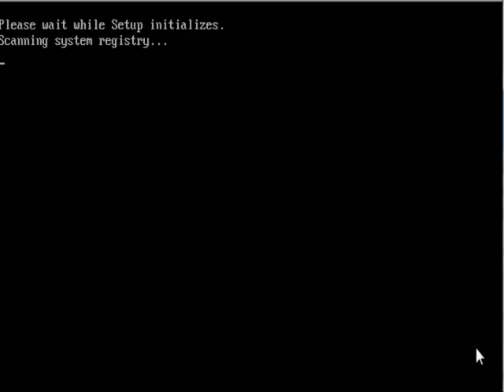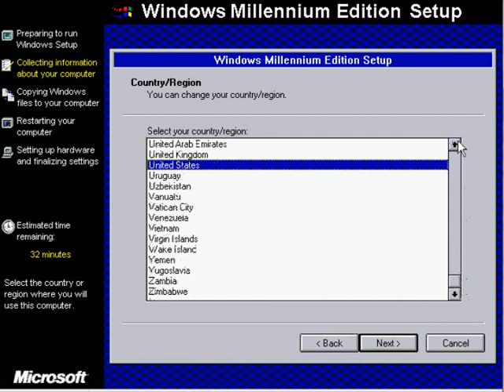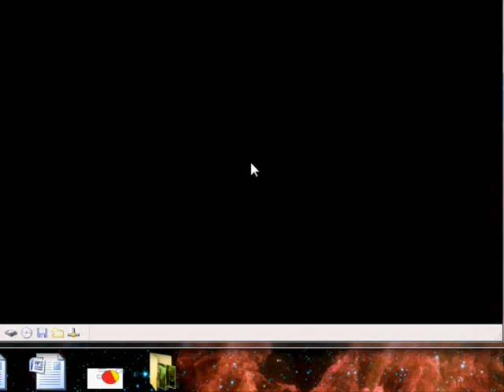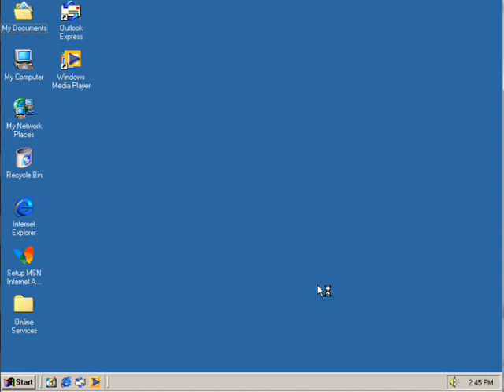Windows Me installation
Short Windows Me installtion process. The last operating system from 9x family.

To install Windows Me, you have to create a partition on your HDD by using fdisk. Once done, format it.